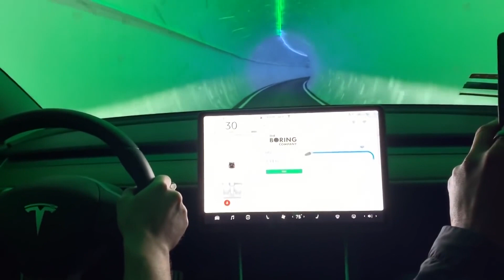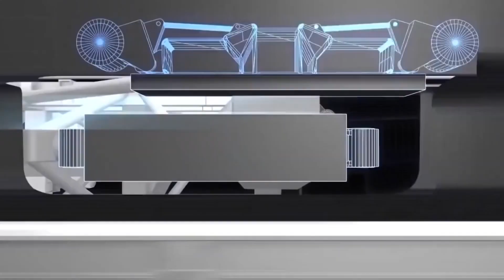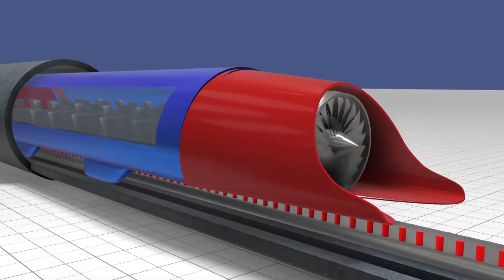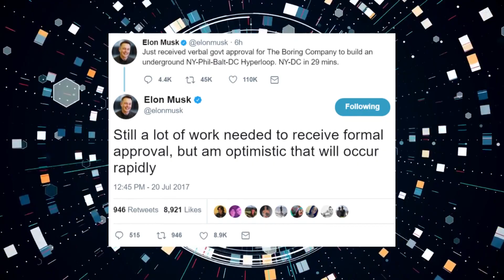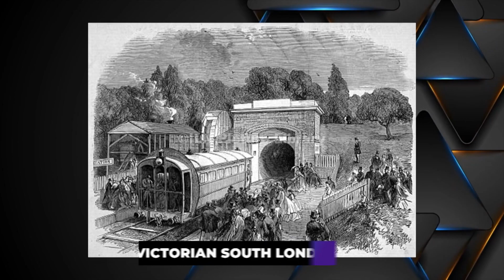Elon Musk Reveals First HYPERLOOP Location For 2023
IT HAPPENED! Elon Musks SHOCKS Entire industry With Huge Hyperloop Line!

Did you know the Boring Company, one of Elon Musks' companies is building a hyperloop that will allow you to travel from Washington to New York in just 30 minutes?

Sounds crazy right? Well, Elon Musks boring company have finally announced a new 675 million dollar investment and will spend the money on finally delivering hyperloop technology capable of travelling faster than an aeroplane, to the world.

Welcome back to Velocity, in this video, we will explain everything you need to know about the hyperloop and the most recent news from the boring company.

Did you know that if the boring company succeeds in its mission, it will do more to save the environment than tesla at full scale? Stick around until the end and we will explain everything.

Everything Elon is here to deliver the best Elon Musk content as fast as it happens. We're working day and night to give you incredible insights into how Elon thinks, what he is doing and what we can all learn from him.

🔔. We never intend to infringe on copyright. If you feel there is a copyright issue found within one of these videos and are a representative or owner then please do get in touch with us on our email in our about page & we will remove the content.

Video contain information about;